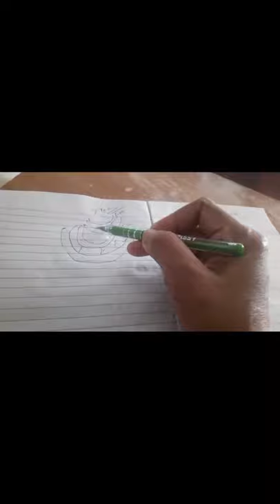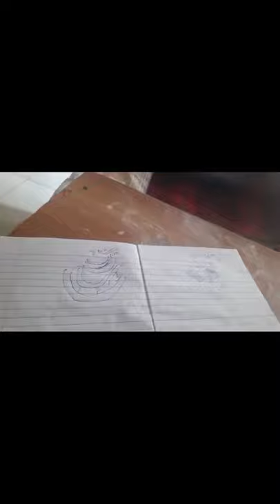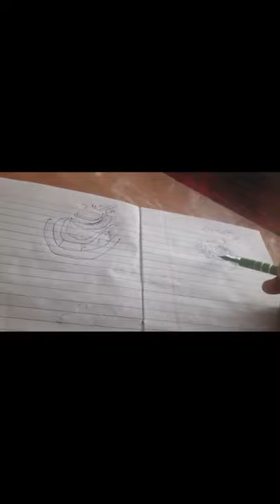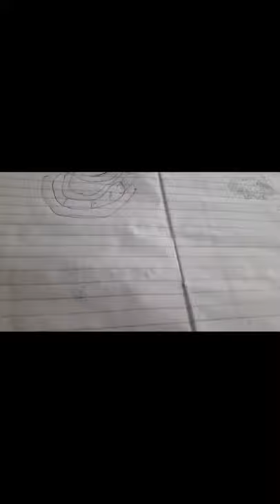Histology of respiratory system